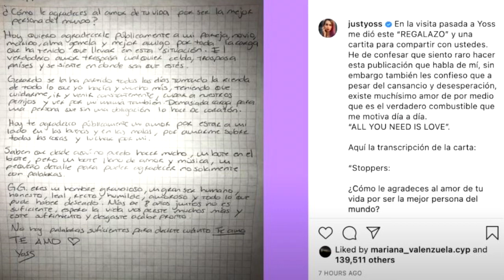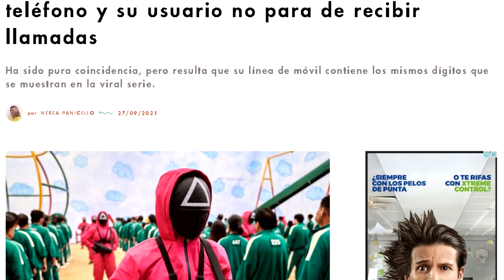DETIENEN A KIM Y JUAN, YOSS MANDA MENSAJE, REVELAN LISTA NEGRA AMIGOS DE INES GOMEZ MONT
detenida kimberly loaiza y juan pantoja, yoss manda mensaje a sus seguidores y revelan la lista de los involucrados en el caso ines gomez mont... y confusion en el juego del calamar.